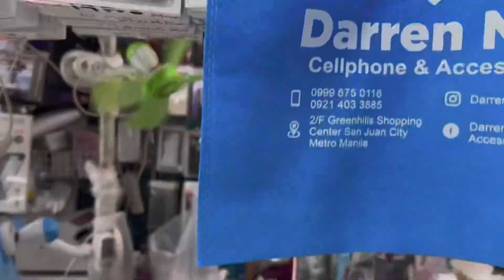Airpod Pro 3rd Gen Premium Copy